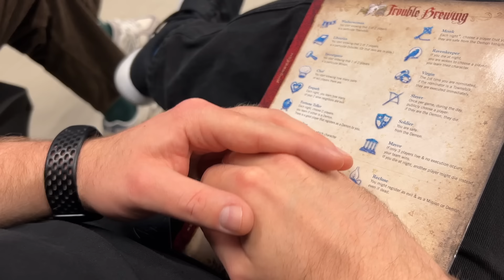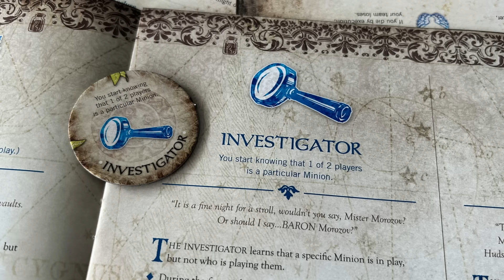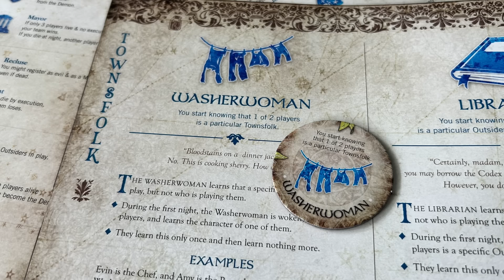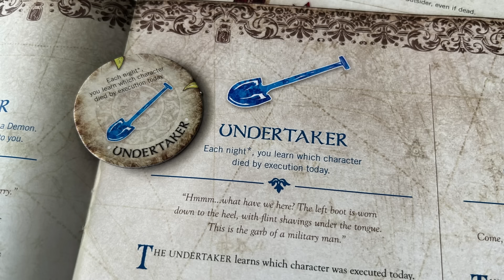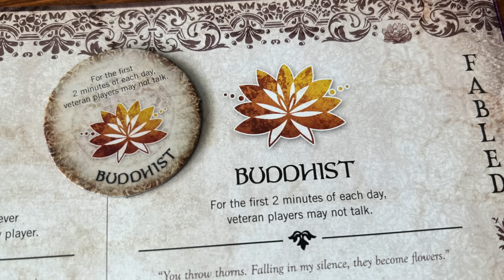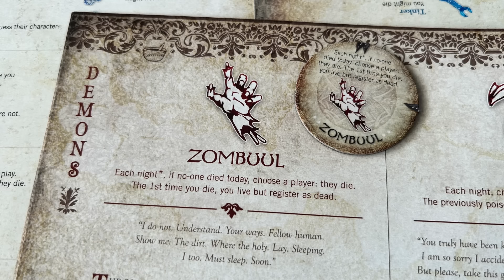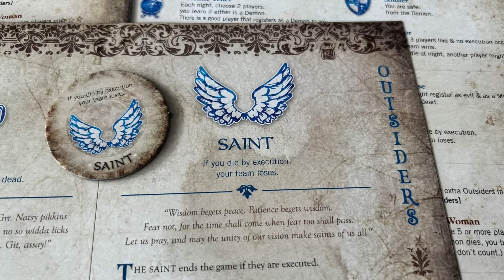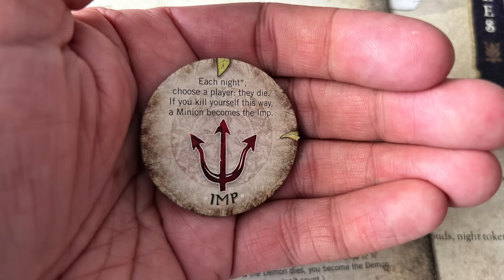Super vorbereitet Blood on the Clocktower starten!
Blood on the Clocktower kann in der ersten Partie überfordern. Thomas nimmt dich an die Hand und bereitet dich perfekt auf die erste Partie Blood on the Clocktower vor.

00:00 Intro
00:23 Um was geht es in dem Spiel?
01:32 Das Setting
03:08 Die Verteilung der Charaktere
04:29 Welche Charaktere gibt es eigentlich?
08:36 Wieso gibt es verschiedene Skripte?
09:18 Das Spielziel
09:58 Der generelle Spielablauf
12:05 Die erste Nacht
16:39 Nominieren und Exekutieren
22:44 Betrunken und Vergiftet
24:50 Reisende und Fabled Charaktere
26:33 Trouble Brewing zum Einstieg
28:22 Tipp 1: Informationen sammeln und geschickt nutzen
29:30 Tipp 2: Führe Gespräche in kleineren und größeren Gruppen
31:20 Tipp 3: Der Tod ist nicht das Ende
32:45 Tipp 4: Du kannst aus jeder Rolle etwas machen
33:45 Tipp 5: Vermeide Fehler bei den Nominierungen
36:06 Tipp 6: Keine Panik wenn Du ein rotes Token ziehst
37:49 Tipp 7: Auch gute Spieler können bluffen
38:41 Tipp 8: Das Meta Game ist nur bedingt hilfreich
39:57 Tipp 9: Genieße den Abend

*Supporter Community* 🙏
Als Teil unserer Supporter Community, kannst du einiges mit Christoph, Thomas und vielen Brettspiel-Verrückten erleben!
 ▸ Whatsapp Community
 ▸ Onlinestammtisch
 ▸ Brettspiel Wochenende

*Partnerlinks* 🛒
Partnerlinks bringen uns eine kleine Provision (ohne Mehrkosten für dich)